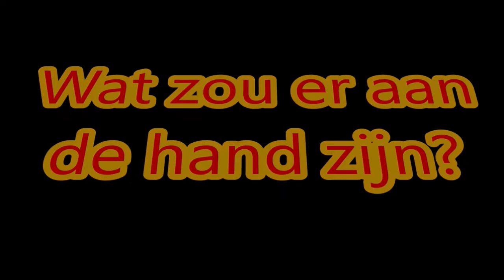Trailer Nosie 2 - Paniek in het Circus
Er komt een nieuwe Nosie deel uit dit jaar.
Paniek in het Circus.
Nosie moet een misdaad oplossen van een diefstal en moord die is gepleegd in het circus.
Release datum is November 2022.